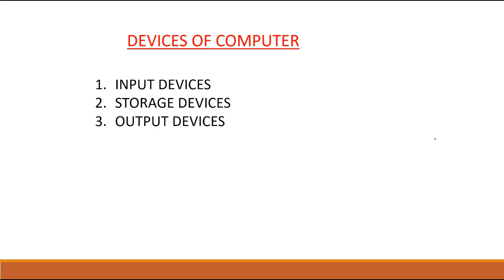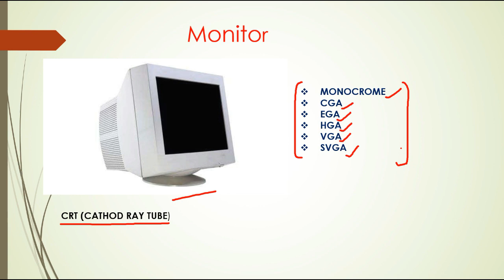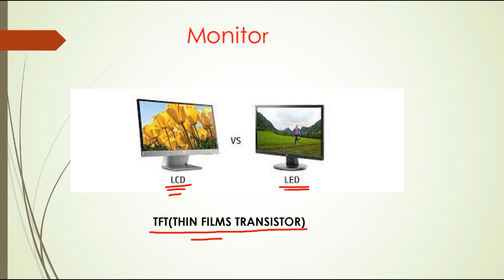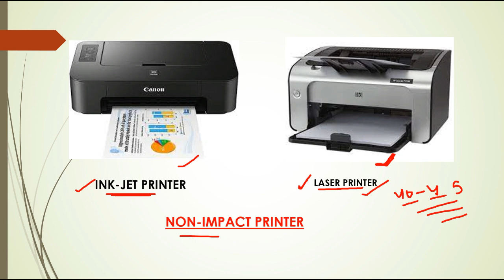Computer devices:- Output Device ||Type of output device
microsoftword insert tab complete video

Edit
Backspace
Save
Print)
computer
computer mcq
100 computer gk questions and answers
computer gk
computer gk
computer course
computer
basic computer skills
computer besic
for all exam computer
Computer knowledge
ntpc Computer